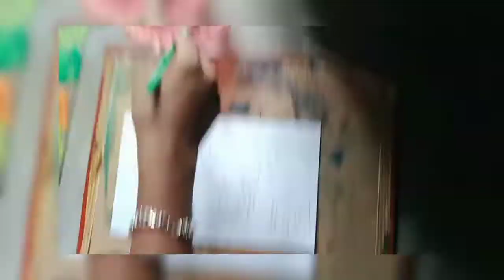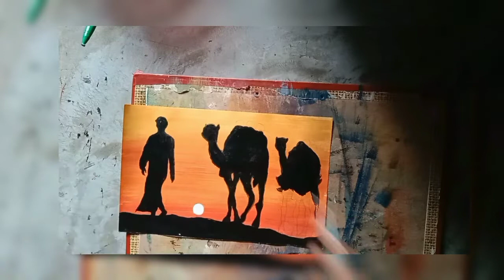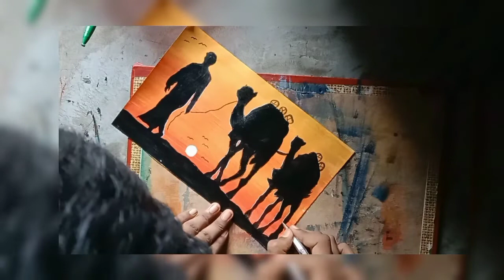How to draw a beautiful sunset scenery by acrylic paints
Hi friends welcoming back to my channel "Debjit Halder art platform"
Here I used 1)"camel artist acrylic colour"
2)Round brush no. 12,0. Flat brush no ,8.
here I used a normal paper
3) white gel pen

debjit Halder art platform